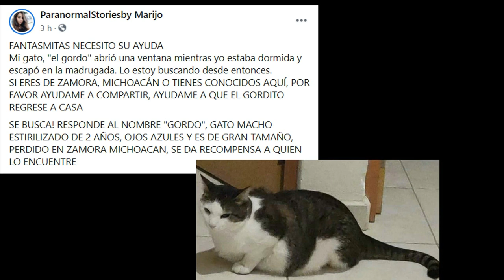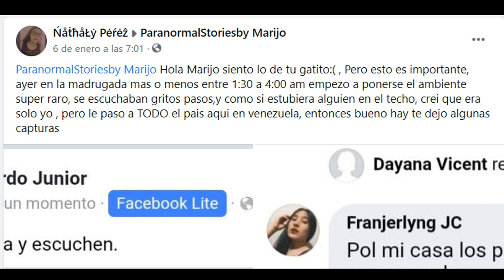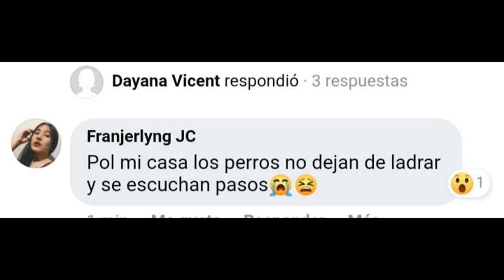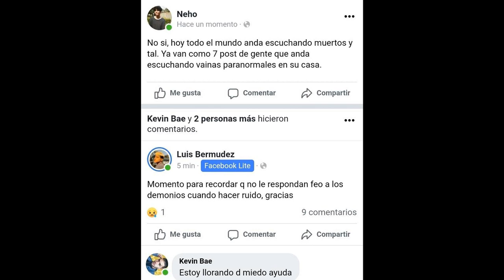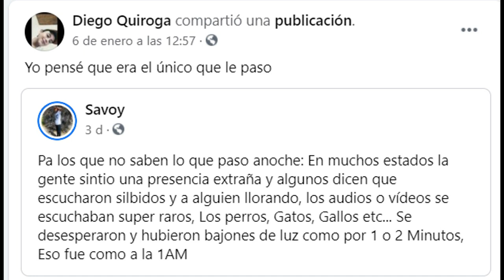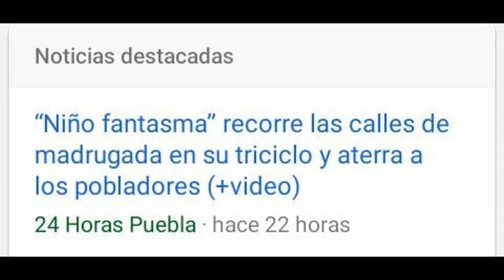ESCUCHASTE RUIDOS EN LA MADRUGADA? NO FUISTE EL ÚNICO! 😳 MILES DE PERSONAS ESCUCHARON TAMBIÉN! 2021!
Los quiero :)!